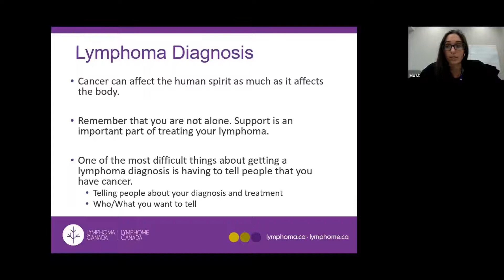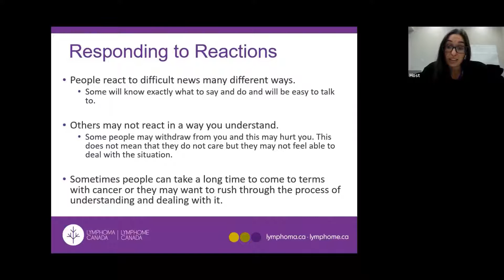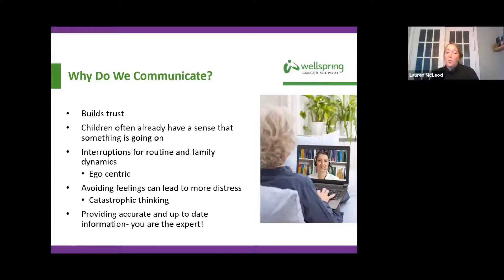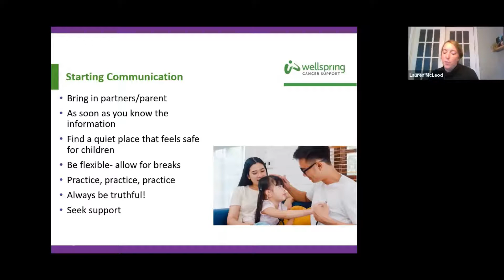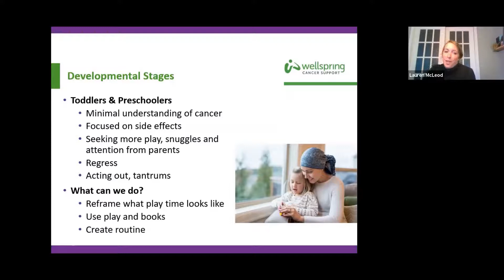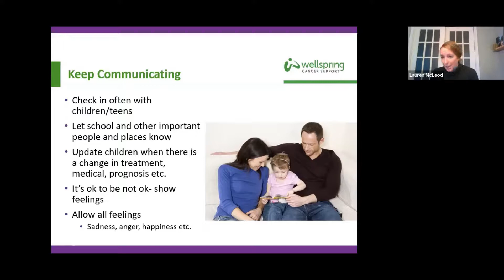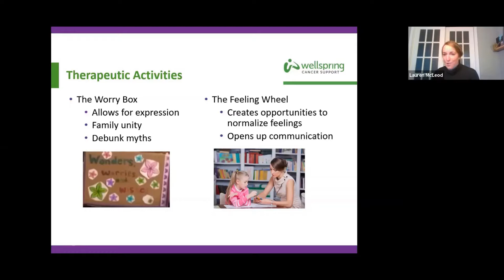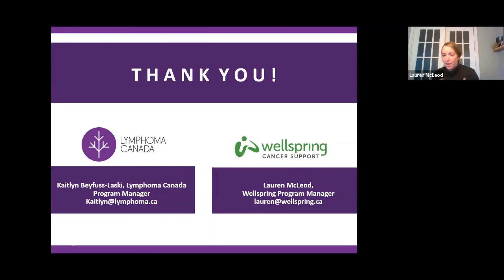Speaking with Family Friends about Lymphoma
How to Speak to Family/Friends about Lymphoma-
Kaitlyn Beyfuss-Laski, Manager of Patient Programs, Research & Advocacy; Lauren McLeod